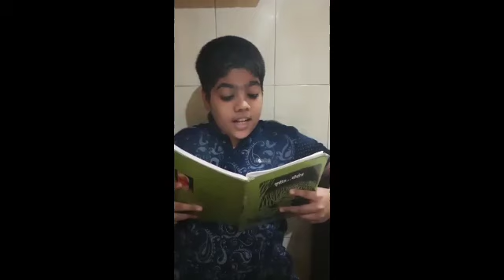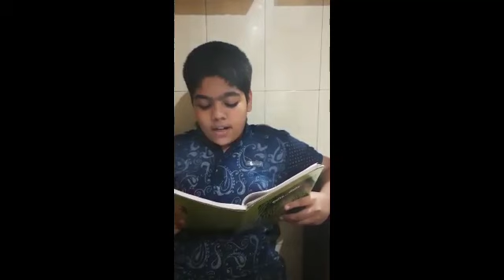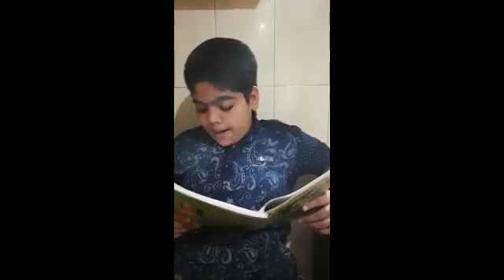वरद सचिन कुलकर्णी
नमस्कार !!

ज्ञान प्रबोधिनी,अंबाजोगाई तर्फे बालकुमार साहित्य संमेलनाचे आयोजन यावर्षी पण करण्यात येत आहे.

त्या निमित्ताने विविध स्पर्धांचे आयोजन करण्यात आले आहे.

अभिवाचन त्यापैकी एक. आपण जरूर एका !!

इयत्ता सहावी, चंद्रकांत पाटकर  विद्यालय,डोंबिवली(पूर्व) जिल्हा ठाणे.
अभिवाचन स्पर्धा